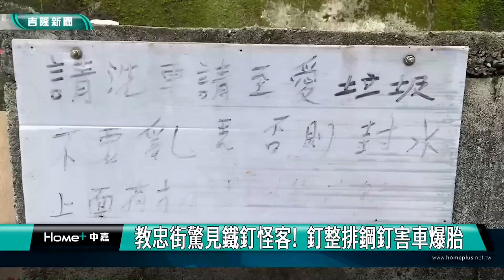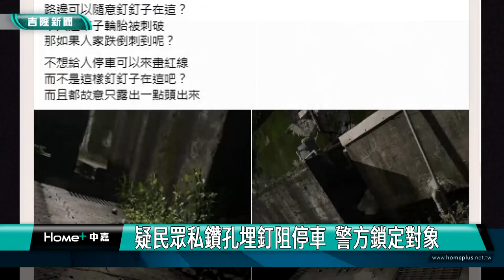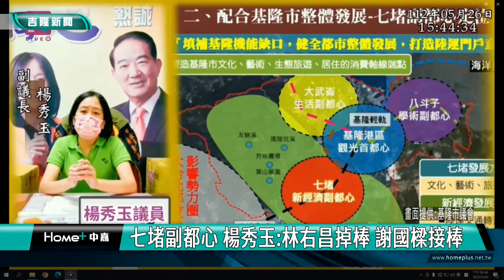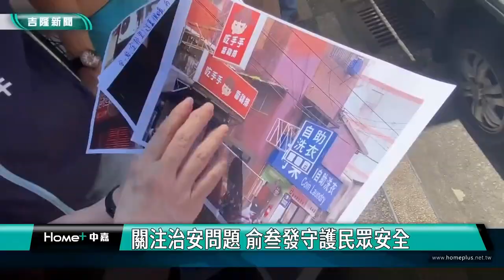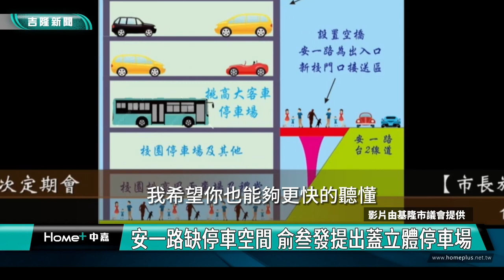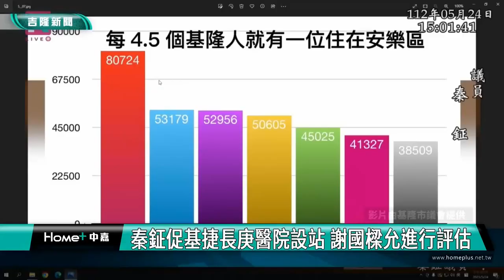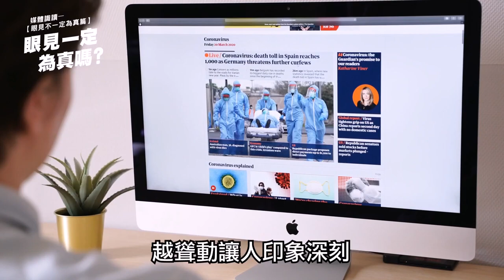中嘉基隆新聞-20230531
00:20 基隆驚見鐵釘怪客! 釘整排鋼釘害爆胎
03:19 義交協助推動行人友善 謝國樑帶甜點感謝
07:29 謝國樑看大慶大城道路 明年編預算分年刨鋪
10:30 楊秀玉讚謝國樑親力親為 解決市政問題
14:39 鄭文婷總質詢 建議評估電動機車轉共享運具
20:21 俞叁發要求廣設監視器、感應式大燈、滅火器
23:16 秦鉦促基捷長庚醫院設站 謝國樑允進行評估
24:56 不再日曬雨淋  "金山鐵站"候車亭擬延長空間

臉書追起來
Home 中嘉- 吉隆有線電視

趣聞不漏接
吉隆官網(中嘉新聞)

喜歡看電視?